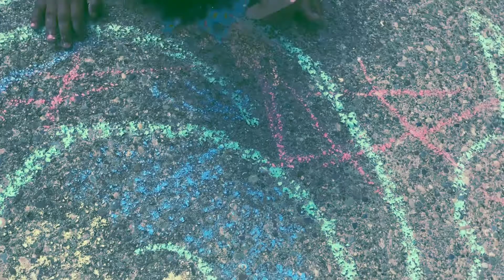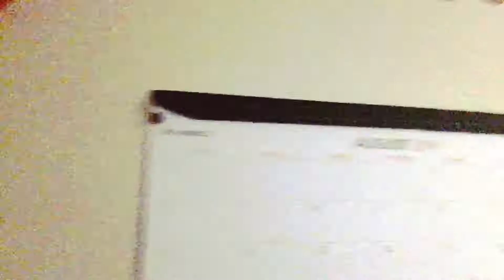PRANK SEASON HAS BEGUN & IN HER WORDS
So just a day around the house chilling found some old footage that memes are made of and WELCOME sit back enjoy the vibe w me and my fam because of course Y.O.L.O